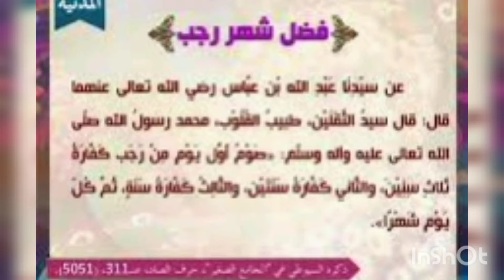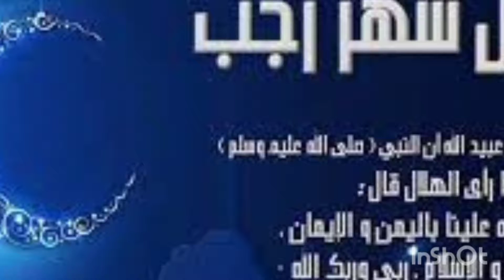فضل شهر رجب كل عام وانتم بخير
شهر_الخير